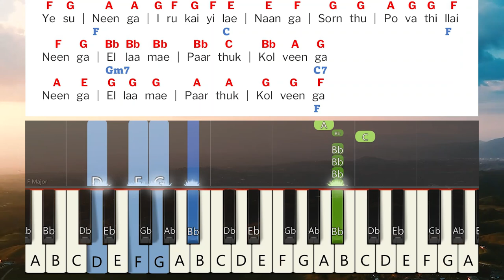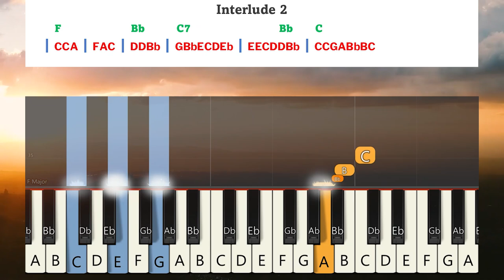Yesu neenga irukkaiyila Naanga Keyboard Notes | இயேசு நீங்க இருக்கையிலே | Berchmans | JJ Vol 11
Yesu neenga irukkaiyila Naanga Keyboard Notes | இயேசு நீங்க இருக்கையிலே | Berchmans | JJ Vol 11 | Jebathotta Jeyageethangal Vol 11 | ஜெபத்தோட்ட ஜெய கீதங்கள் பாகம் 11 | பெர்க்மான்ஸ் | ஜெஜெ பாகம் 11